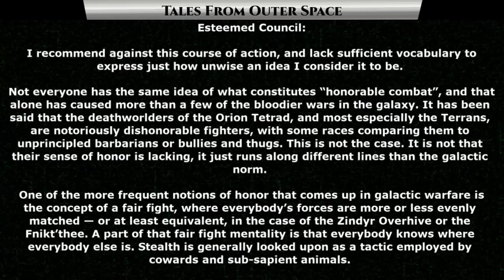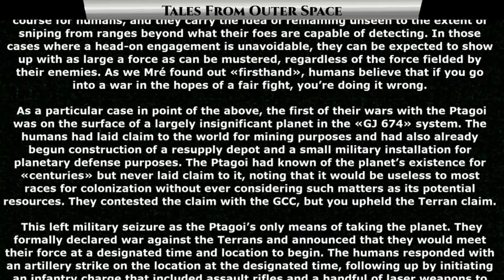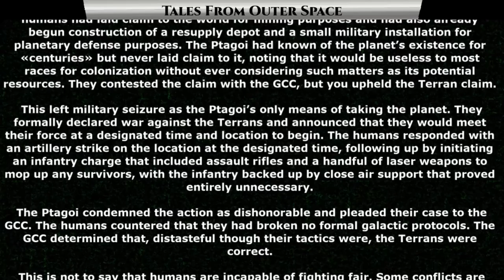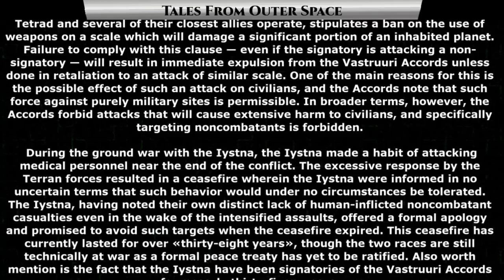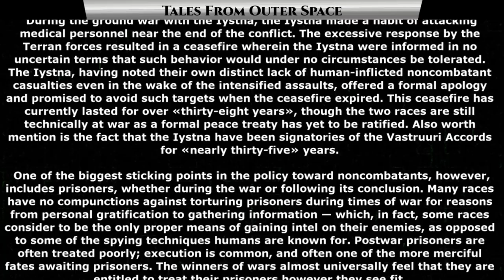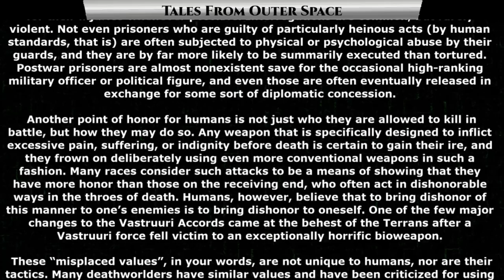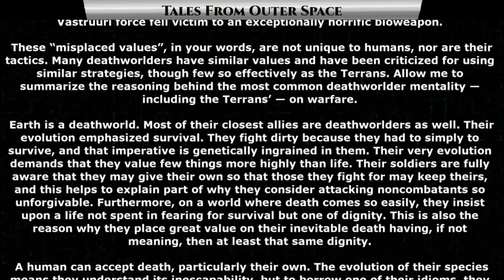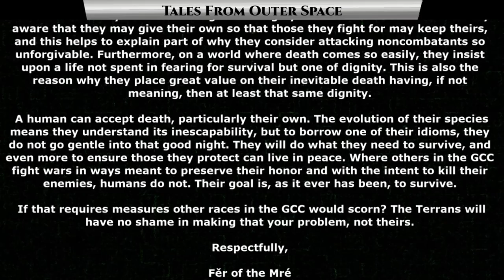Reddit Story | Why Humans Fight Dirty | HFY | Humans Are Space Orcs 1280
{TimeStamps}
00:00 Intro
00:23 Why Humans Fight Dirty

Thank you to Tier 4 and 5 Patreons and Channel Members:
FallenAngeI
VulDwiin
James Kay
MrBishop077
Ágoston Szabó
Stuart Ford
angry t1t5
Revius
H-Town_F2
Brenton Verlo
john silva
LanScaper
William Howard
Sergeant Boomer
Ryan Barkenhagen
Germanchemist
Brian Means
Elim Tevir
Henry Hammerhead
Slackers United
B-Robbo
Robothaus
Astraya the Dreamer
Casper Arnholtz
Cam Maxwell
Bob the Dragon
Feudic Jarl
TryAgain95
Ithilia
DuckMachine
Cat Crab Lobster
Mezec
Datamagnet
Meridian117